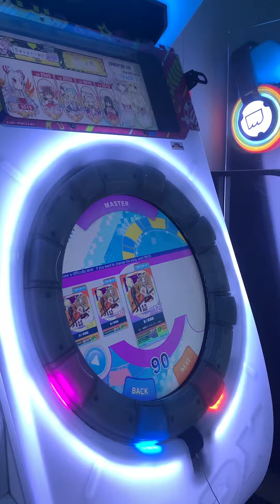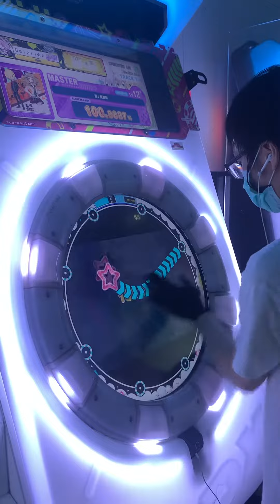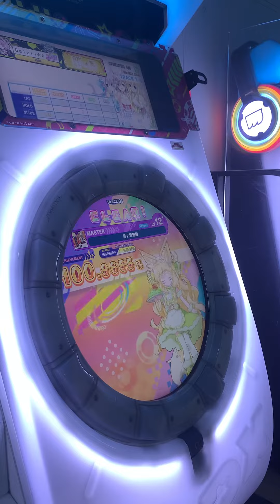[Maimai DX Universe Plus] 言ノ葉遊戯 'MASTER 12+' AP 手元